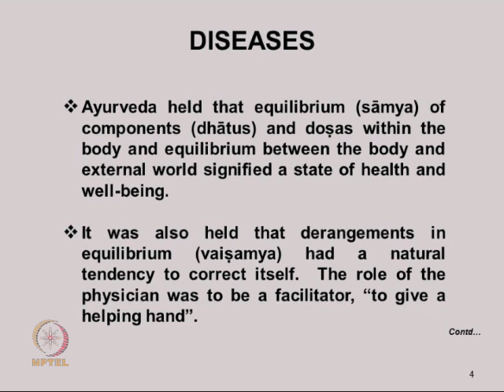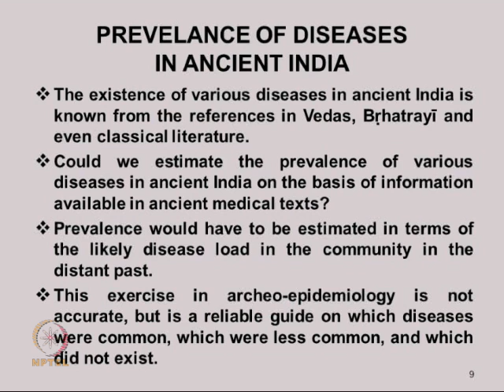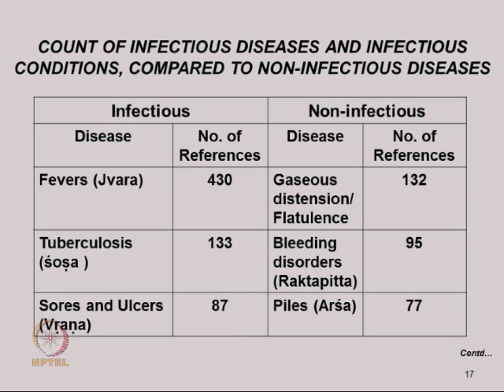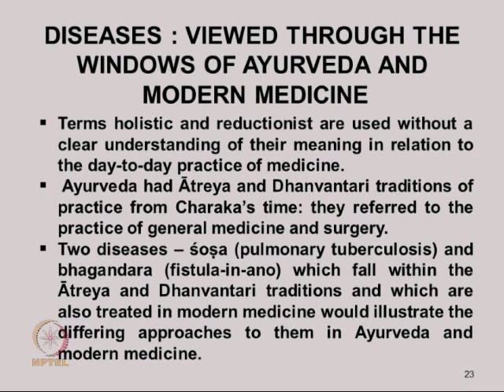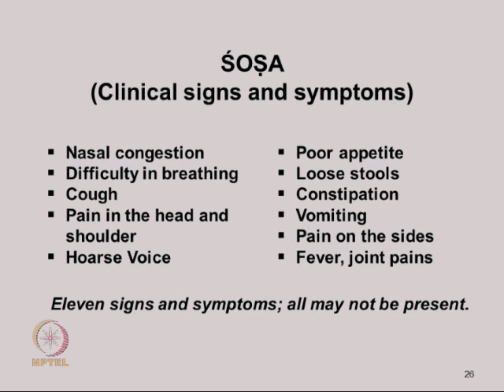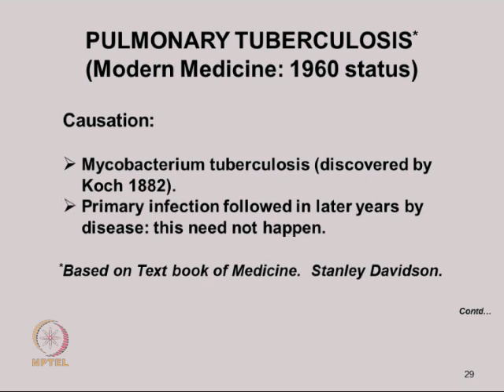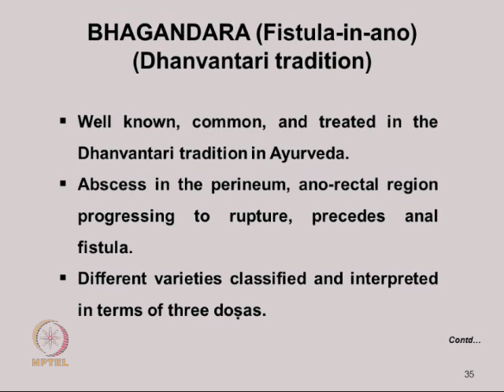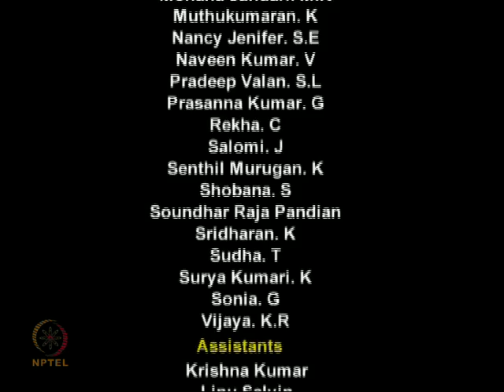Mod-01 Lec-09 Diseases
AYURVEDIC INHERITANCE OF INDIA by Dr. M.S. Valiathan,Manipal University.For more details on NPTEL